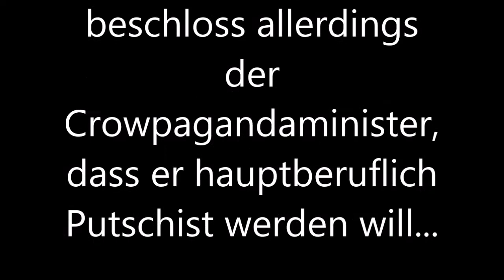Gescheiterter Putschversuch des Crowpagandaministers [German/Whynotminecraft.de]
Und somit, gibt es einen neuen Eintrag in den Propagand- Geschichtsbüchern der Krähenarmee.

Wirklich???
WIRKLICH?!